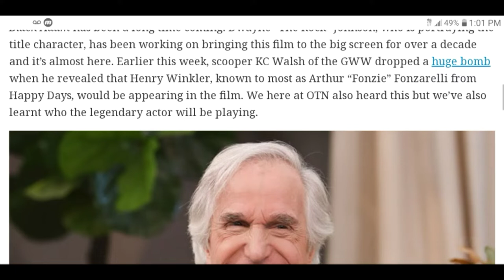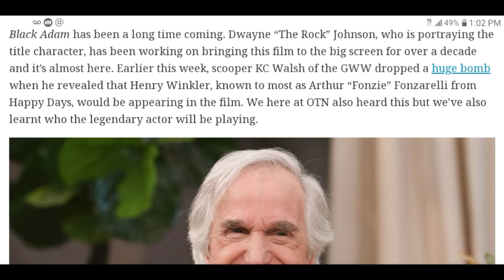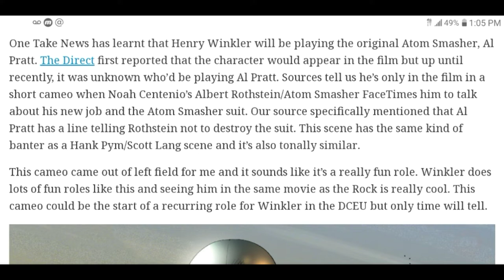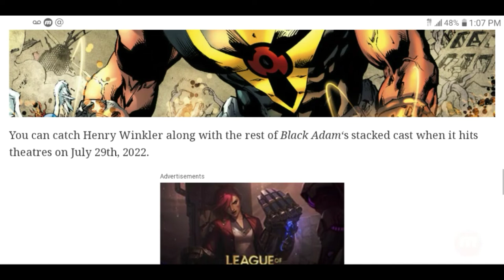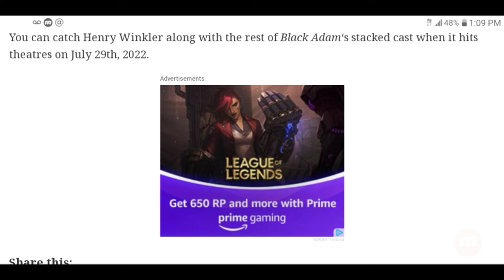Legendary Actor Henry Winkler Will Play Al Pratt The Atom In The Black Adam Movie